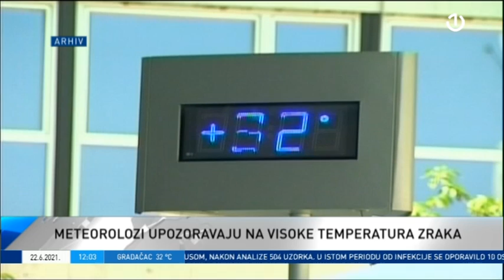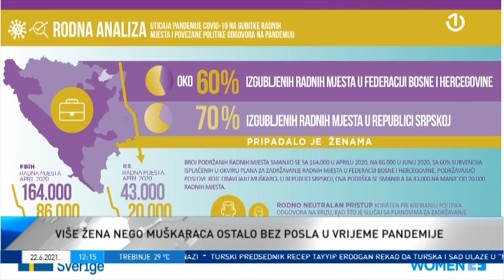Dnevnik 1 - 22.06.2021.